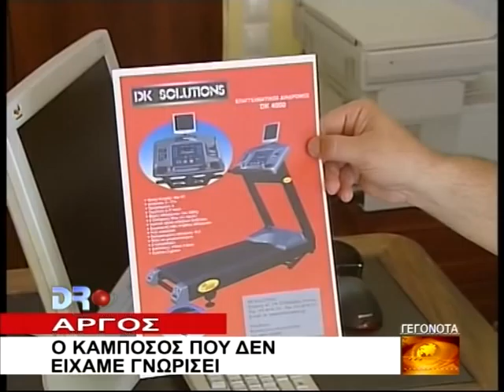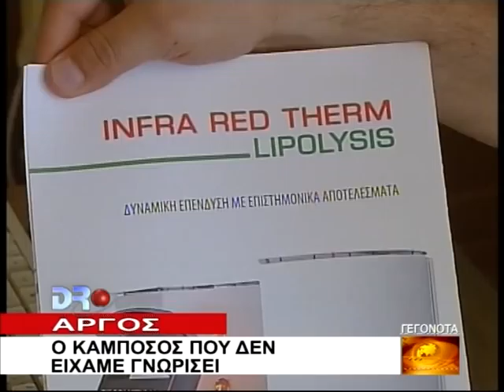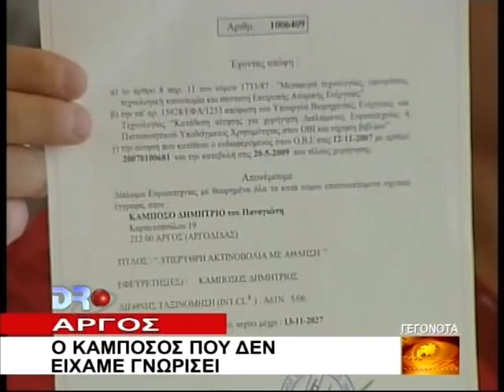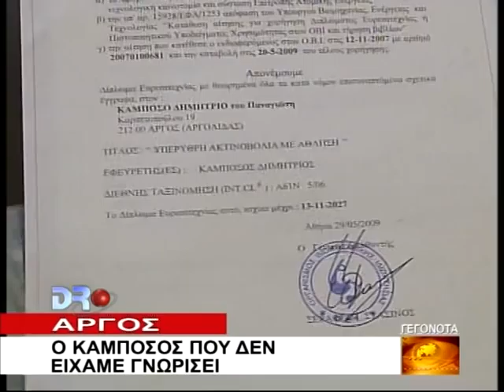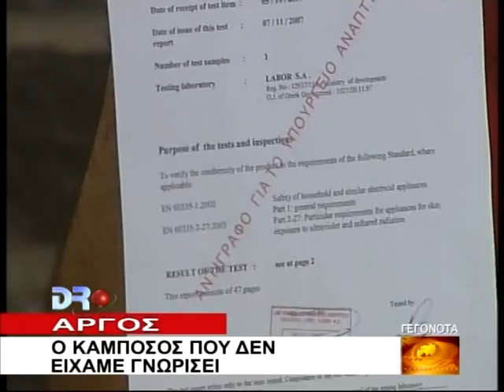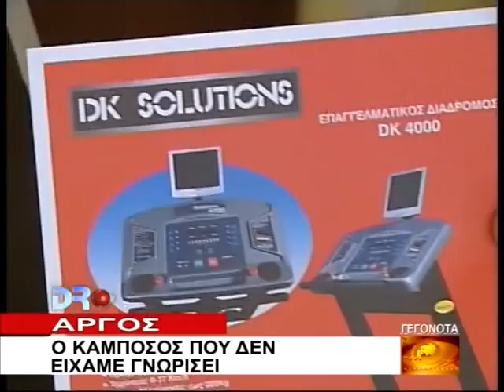ΑΡΓΟΣ 19 6 2009 ΘΕΜΑ 10 DR ΤΗΛΕΟΡΑΣΗ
Ο ΚΑΜΠΟΣΟΣ ΠΟΥ ΔΕΝ ΕΙΧΑΜΕ ΓΝΩΡΙΣΕΙ